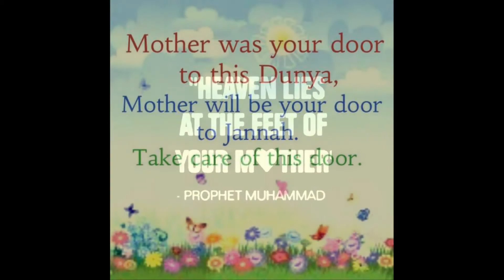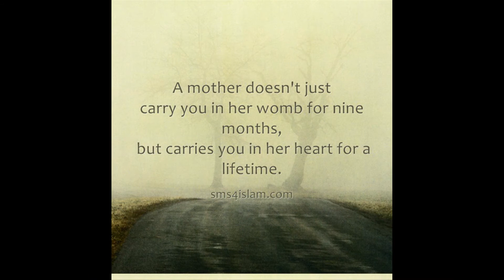Barawa Song Shomama (SHEGOBAND)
Shego Band is a Somali arts group who resides in Toronto, Canada. Established in 1991, Shego Band has performed in many countries in Europe and North America. Notably, in 2005, the group has toured through the United States of America and promoted Somali culture and music to school children and on stage to non-Somalis. Shego Band has recorded and sold 12 albums and collaborated with other Somali and non-Somali artistes in the production of more than 30 albums.

Led by singer/composer Shego Said, the Shego Band is a culmination of his long voyage through various music cultures that he’s undertaken since he first began playing the guitar in his hometown of Bravo, Somalia. Between 1980 and 1988 Shego, along with his brother Said, moved between Saudi Arabia and Cairo, Egypt, performing in back up bands for well-known Somali singers.

In 1988 Shego arrived in North America, first living in Boston, then to Washington, DC and later to Toronto, Canada in 1991. Vocally they performed in English, Arabic, Bravani and Swahili as well as Somali.

The group consists of Shego-lead singer/guitar, Said-singer/keyboards/background vocal, Mohiadin -singer/Congo and background vocal, Hani Singer/backup vocal, Chaze Singer/backup vocal, Paul Ackah Drummer and Aron Niyitunga Base Guitar. With large communities of over 100.000 in Toronto, Minneapolis, Atlanta and London (that’s 400.000 plus and over half are in their teens) and small communities all over world, the Shego Band has sold over 500.000 records in the last years and a half.

Shego Band is known for their support of cultural and educational events and has played a significant role narrowing the cultural gap between the Canadian multicultural communities. The group has won awards numerous times and helped